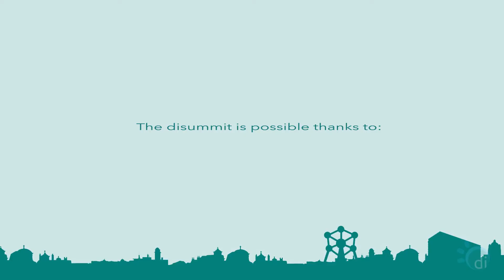DISUMMIT at the ULB Master Classes and HAnds-On Workshops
DISUMMIT 2018: AI demystified

This is the event for all European data professionals who are passionate about Data Innovation, Digital Transformation and Artificial Intelligence.

The Data innovation summit is a full-day event taking place each year in Brussels. This year's theme is AI Demystified. All presentations will be ‘Made in Europe’ and presented by a selection of the brightest minds in technology.

This summit gathers our innovation ecosystem, 800+ data experts, startups, large corporations, academics,  executives and government officials interested in Data Innovation in Europe.

Since the start we have partnered with major industry players such as Accenture, Janssen Pharmaceutica, Euroclear, AXA, Proximus, Engie, ING and Carrefour. We also receive structural support from suppliers such as SAP, SAS, Microsoft, Business & Decision, Teradata, Microple, and many others. Our activities are led by volunteers from the ecosystem, eager to share and learn how to best use data.

Expect a fast-paced day with plenty of opportunities to network.

The use of Conversation Starter will enable you to meet like-minded people and share ideas and experiences.

This event is for experts from Government, Universities, Startups and Companies interested in Data Science / Analytics / IoT / Big Data.

DigitYser is a contributing actor in the data innovation ecosystem and supports data professionals throughout Belgium with networking activities, events, training and meeting facilities, e-learning platform, co-working space and mentorship.